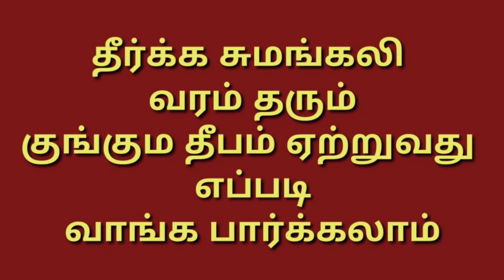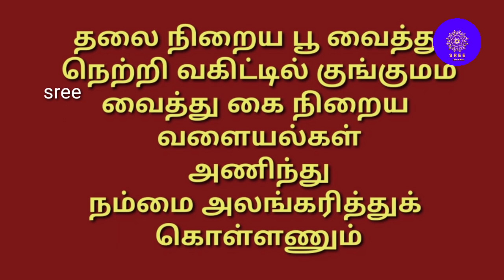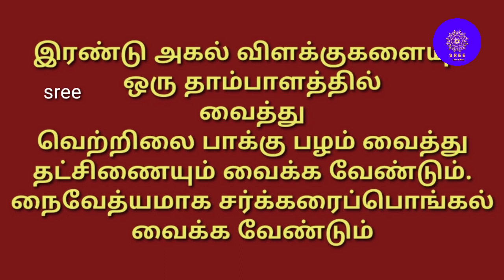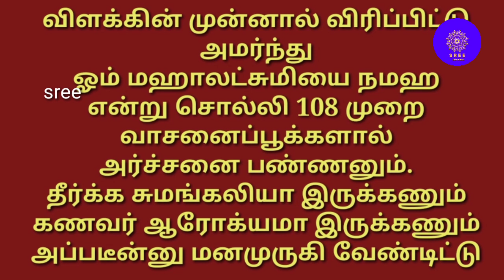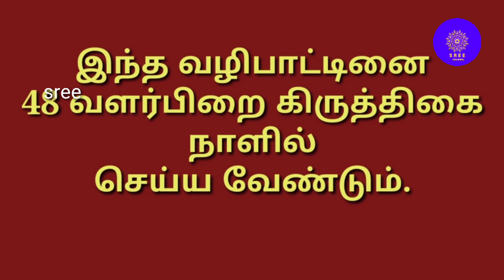தீர்க்கசுமங்கலி வரம் தரும் குங்குமதீபம்